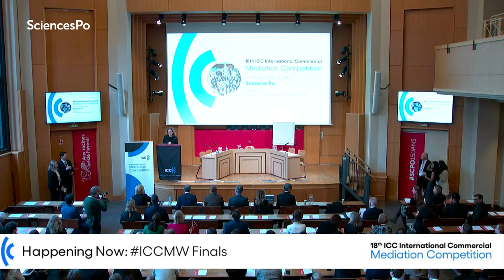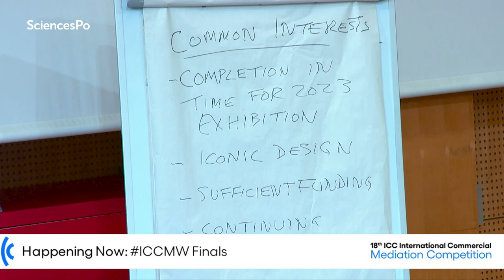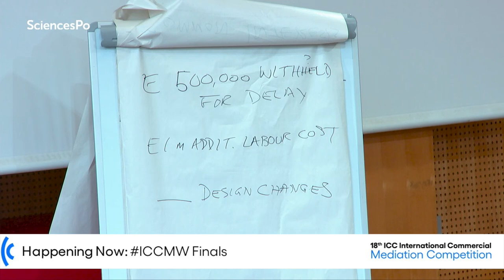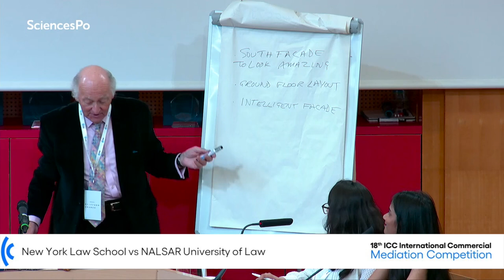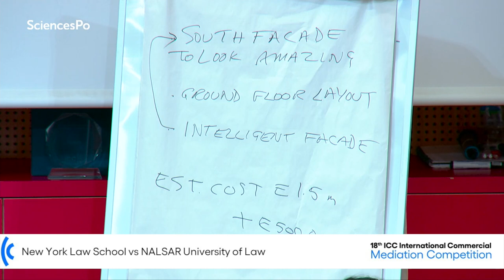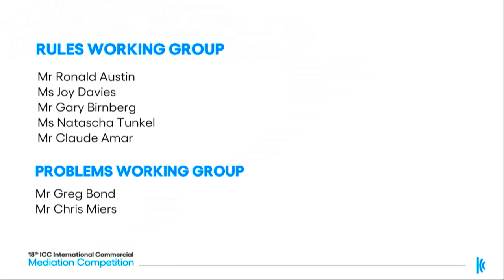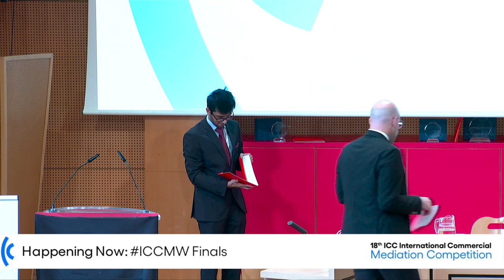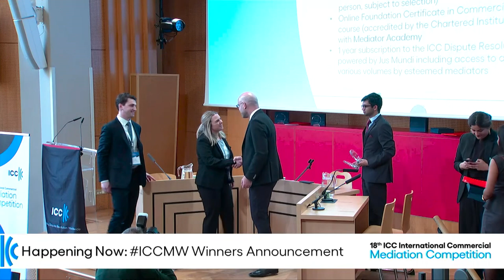ICC Mediation Week: Finals, NY Law School vs. NALSAR University of Law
Watch the NY Law School (USA) face off against  NALSAR University of Law (India) to win the top prize at the 18th ICC International Commercial Mediation Competition.

The competition final took place on 12 Feb 2023 at SciencePo in Paris after 100 mock mediations, in which students from 30 countries gathered alongside 120 professional mediators to showcase their abilities and grow into their mediation skills.

ICCMW, our largest educational event of the year, brings together professionals, academics and students. It provides a unique opportunity for young professionals to gain valuable insights from industry experts to uncover best practice tips and tricks.